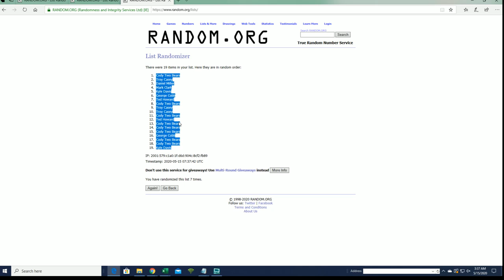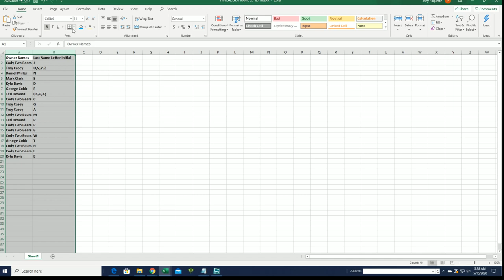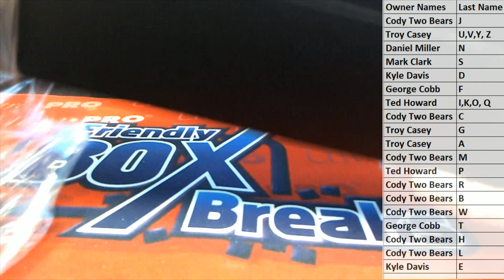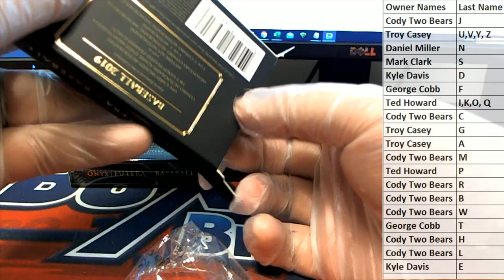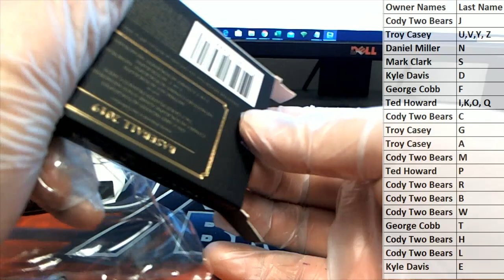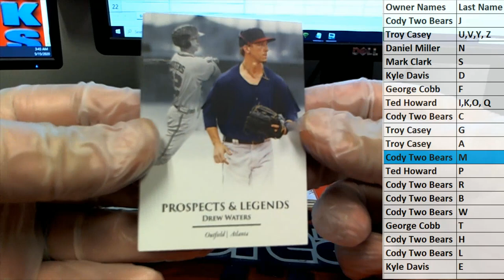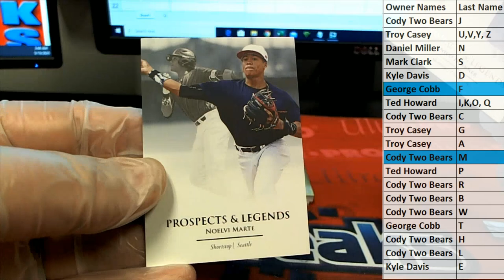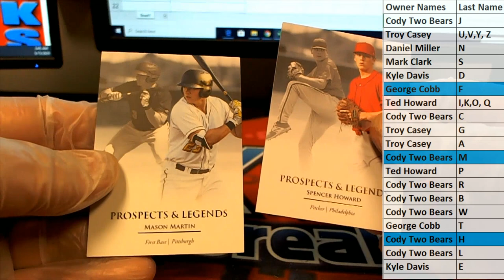2019 Onyx Futera Prospects & Legends Baseball Hobby ID ONYXFUTERA103